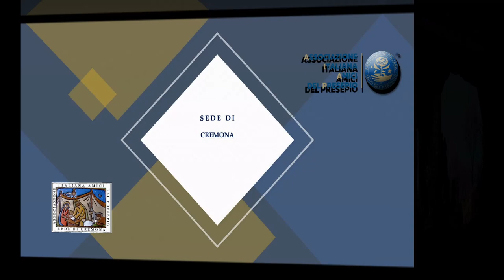Mostra virtuale presepi Sedi AIAP - 3 parte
Mostra virtuale di presepi delle Sedi dell'Associazione Italiana Amici del Presepio - 3 parte

Hark The Herald Angels Sing di Audionautix è un brano concesso in uso tramite licenza Creative Commons Attribuzione 4.0.

Noel di Audionautix è un brano concesso in uso tramite licenza Creative Commons Attribuzione 4.0.